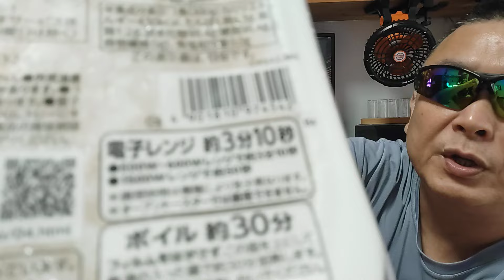元総理の謎 火星人がいるって騒いでる人、本当に大丈夫か？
2024年8月21日最新更新版

1円端末やスマホ割引きなどトラップに要注意です。

●APN設定

APN　rakuten.jp
MCC　440
MNC　11

■Nobsound アンプ
※ アンプ全品500円キャッシュバック！

■使用音源

■お仕事依頼のメールアドレス

●視聴者（個人）様専用の連絡フォーム